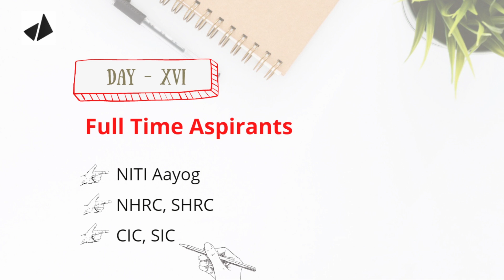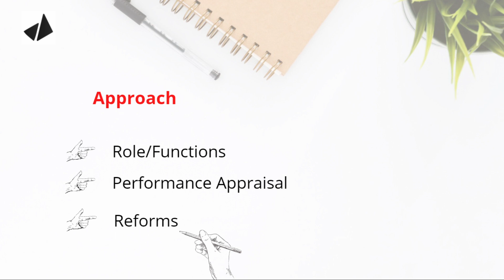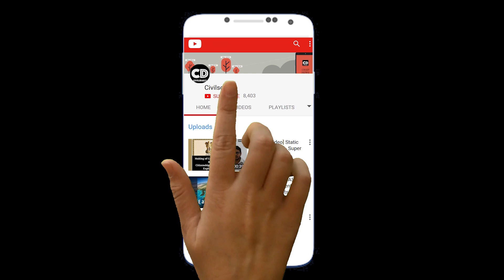UPSC Daily Study Plan For 2021 and 2022 || STREAK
Maintaining consistency is one of the biggest issues faced by IAS Aspirants. Streak's initiative is to help Aspirants in their day-to-day preparation. You can follow the monthly, weekly, and daily timetables and continue this streak until you find yourself on the final list.

Target is assigned at the end of the video. Do watch the video for a better understanding of the target. Here is the target of the day.

Also mention when you accomplish.  Questions will be uploaded at 5 pm on the website.